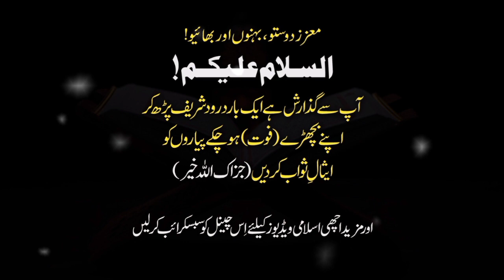Online Qurbani Ka Masla ? Engineer Muhammad Ali Mirza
Jazak Allah

live with engineer muhammad ali mirza,